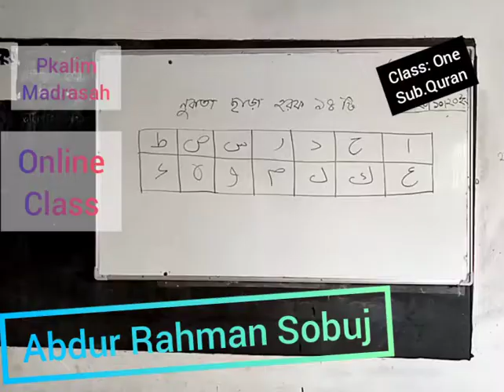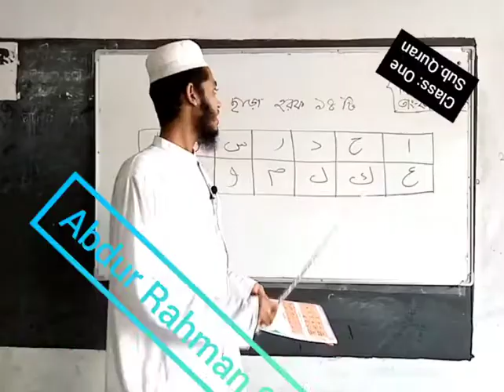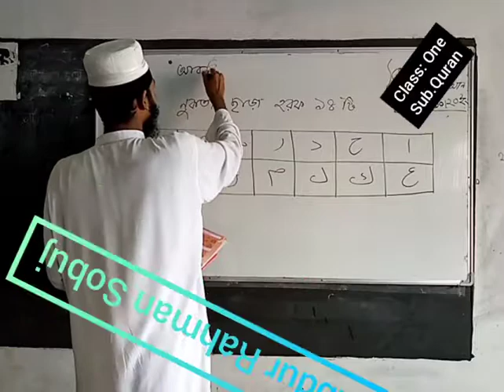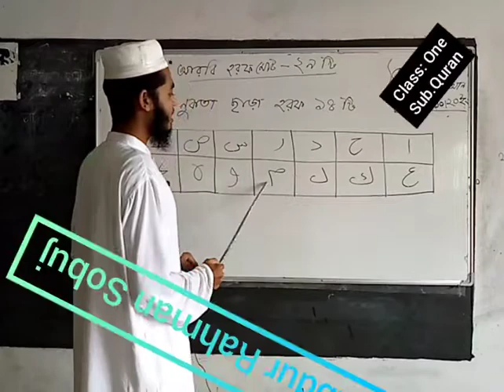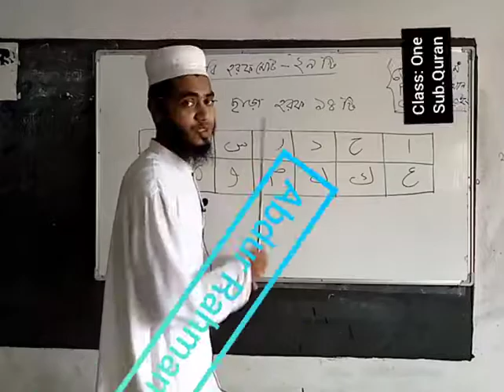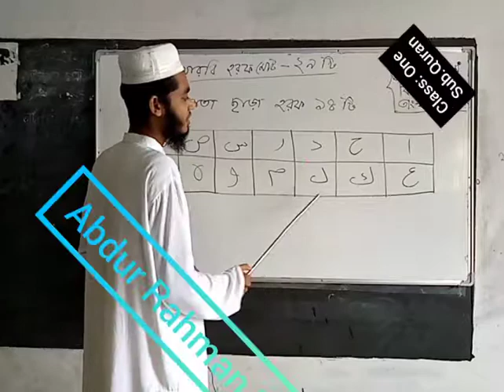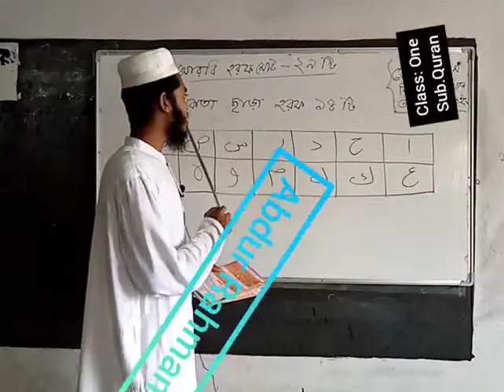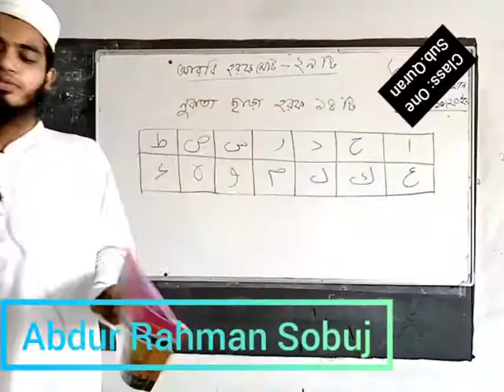pkalim madrasha online class